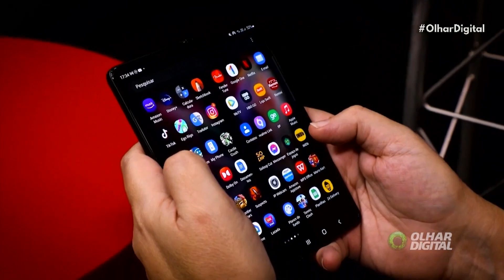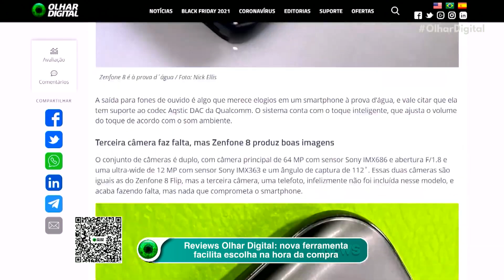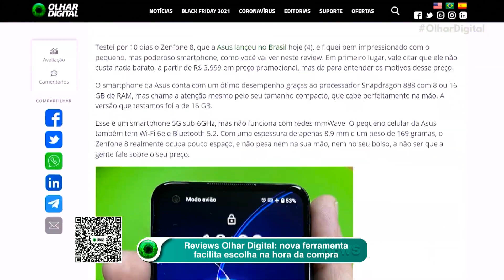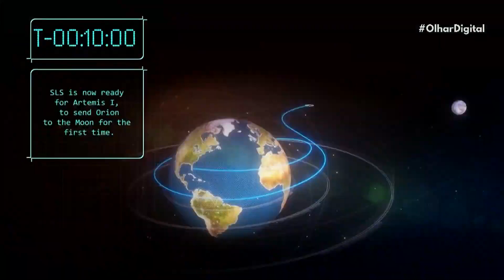Reviews do Olhar Digital ganham nova ferramenta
O Olhar Digital criou uma nova ferramenta para apresentar os reviews de produtos do mercado de tecnologia. De forma prática, você poderá encontrar a avaliação, preços e a comparação entre vários artigos.